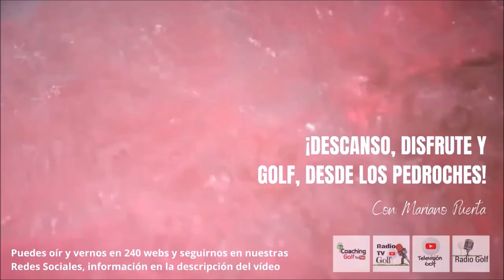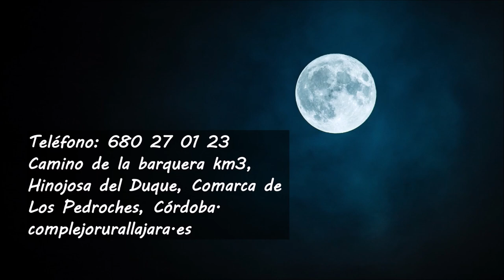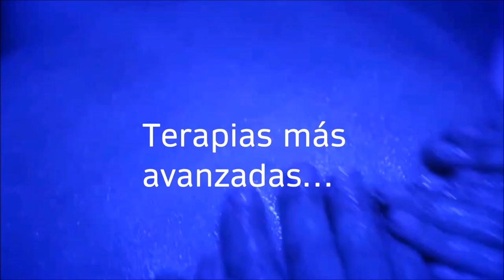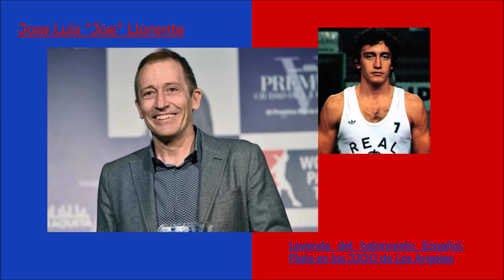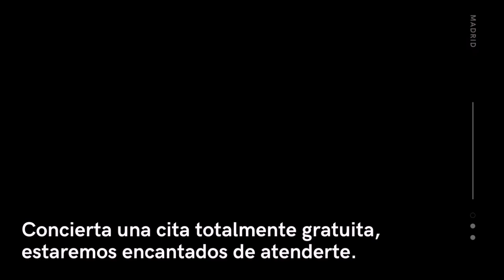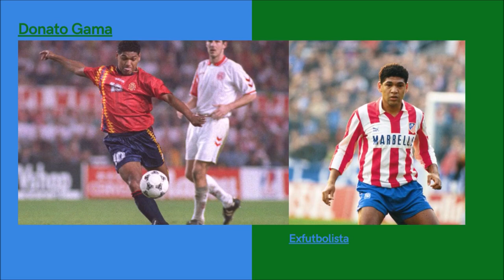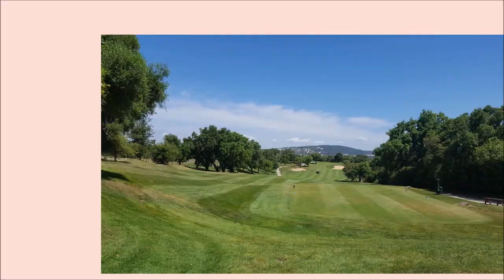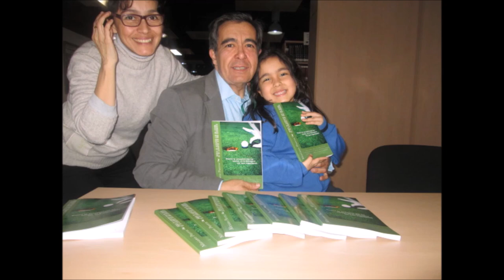BORJA JIMENEZ SEGUNDA PARTE DESCANSO DISFRUTE Y GOLF DESDE LOS PEDROCHES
• 4 años emitiendo
🏌‍♂ Programa 34 SEGUNDA PARTE#DESCANSODISFRUTEYGOLF GRABADO DESDE LOS PEDROCHES
• BORJA JIMENEZ MATADOR DE TOROS
• Amenos
• Divertidos
• Vas a pasar un buen rato